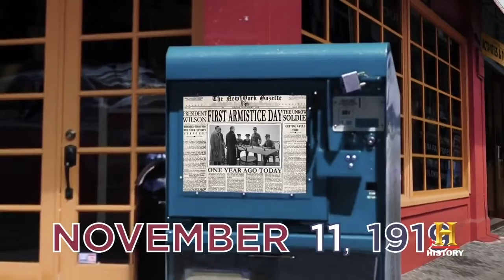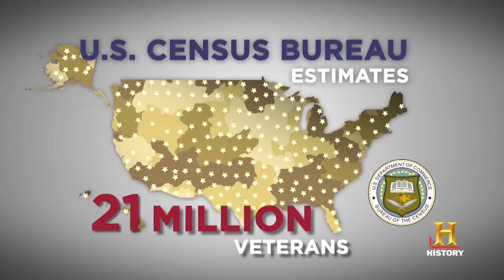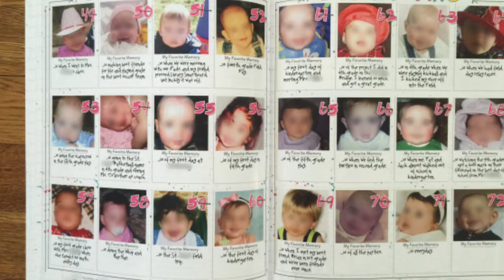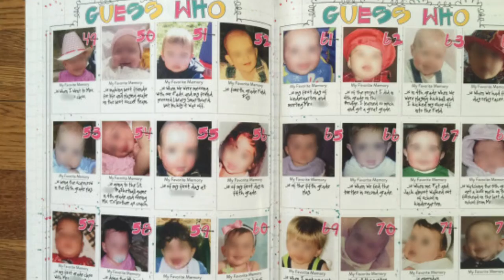Monday, November 6, 2017